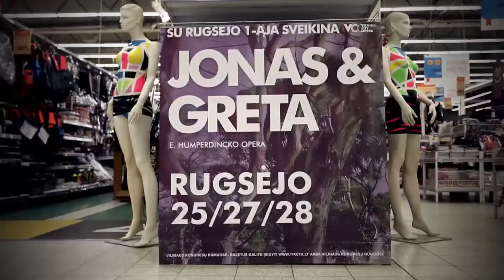Flashmob at Maxima supermarket in Vilnius, Lithuania.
August 30, 2014. A flashmob of the Vilnius City Opera at the Maxima supermarket in Vilnius, Lithuania. Promotion of the new opera season and the premiere of the opera "Hansel and Gretel"